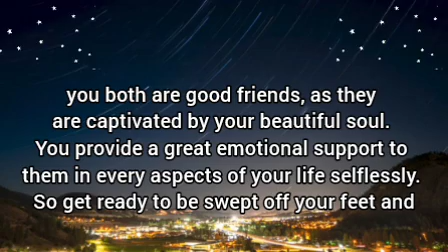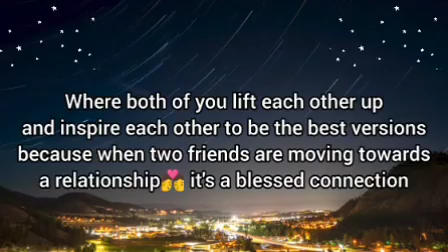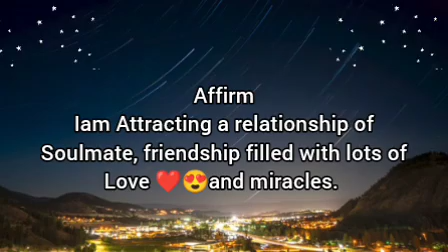🌈Someone deeply realized you are not a good friend but...